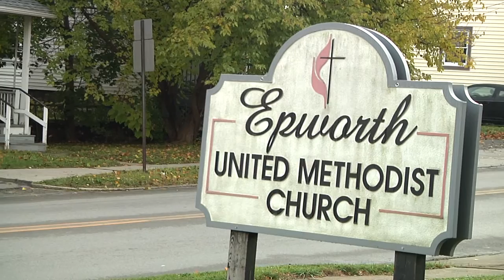Bread Basket PKG for The County Line.mp4